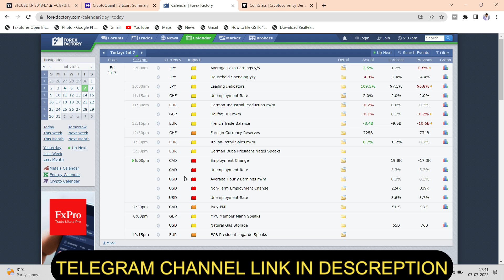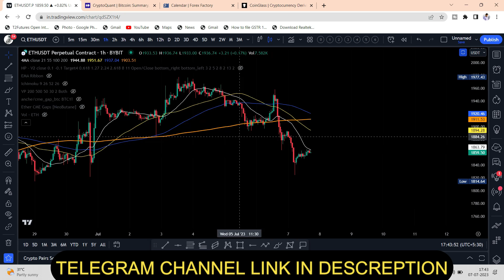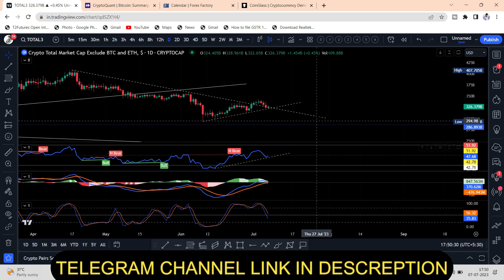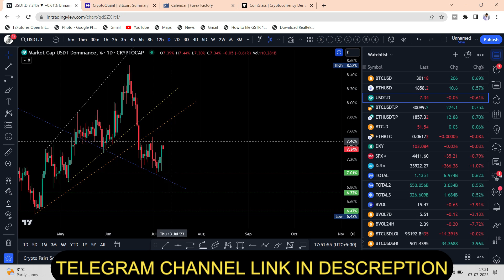HUGE BITCOIN BEARISH TRIPLE TOP PATTERN IS FLASHING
TRADING KNOWLEDGE LEARN AND EARN
1. CRYPTO COURSE BOOK
2. TRADING BOOK
3. BEST MINDSET BOOK
4. MONEY PSYCHOLOGY

💸💸We don't Speak - Our Profits Speaks 📉📈
GET CRYPTO SIGNALS
💪💪  98% accuracy rate 💪💪